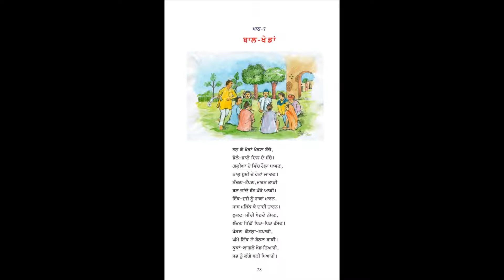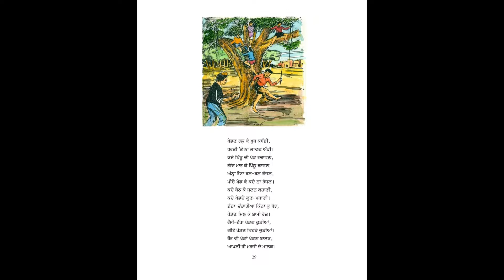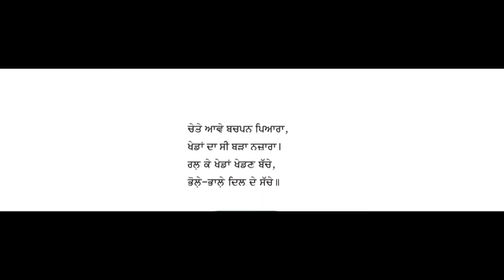CLASS VII PUNJABI CHAPTER 7 BY PARVINDER MAM